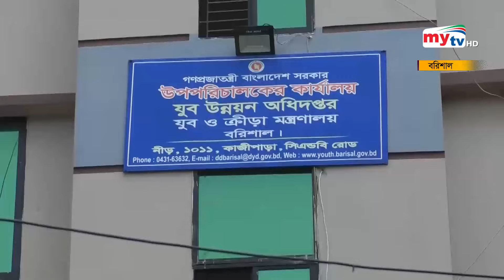দক্ষ হয়েও চাকরি মিলছে না ! | Bangla News | Mytv News